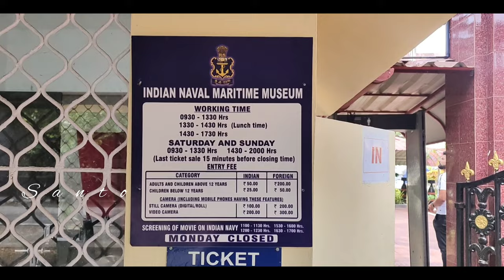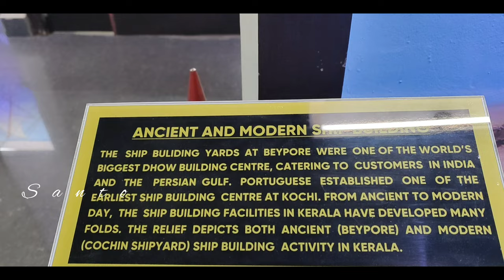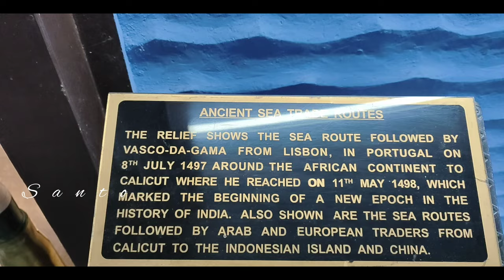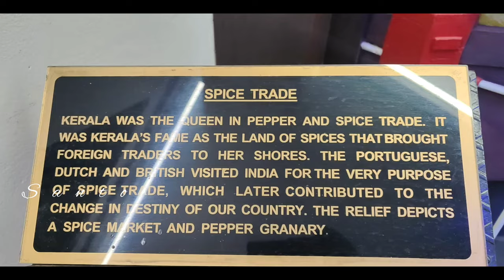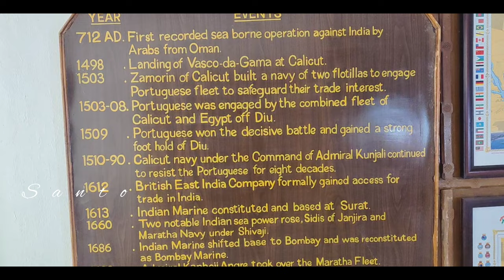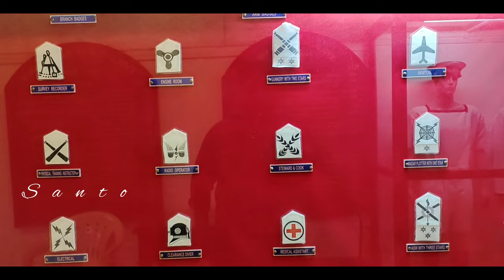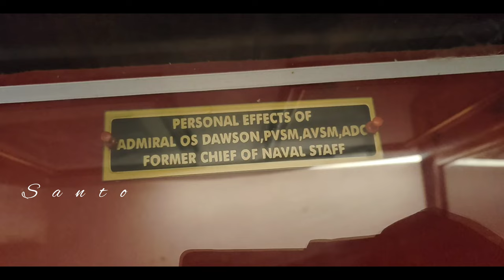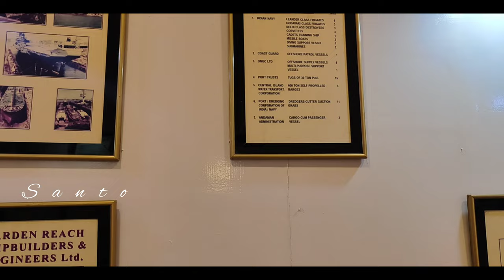Indian Naval Maritime Museum | Navy | Kochi | Kerala Vlog #54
Indian Naval Maritime Museum
Step into the Maritime Museum, located within the premises of the INS Dronacharya, the Navy's gunnery and missile school in Fort Kochi, and you will find that the structure itself is a museum piece.  Set up in two fortified ammunition bunkers built before World War II, the museum evokes wonder and admiration.

The museum was established in 2001 with the aim of creating awareness of our maritime history. One bunker portrays the maritime history of Kerala while the other deals with the history and evolution of the Indian Navy.

The history is unraveled before you at the museum not only through the models, artefacts or the naval ceremonial symbols and dresses. The paintings and frescos too contribute to make the display comprehensive and highly informative.

The models and pictures on display at the museum can help one trace India's maritime history since the time of the Indus Valley civilization. The topics covered include, among others, trade links with the Arab, the Portuguese and the  Dutch, phases in Indian maritime history with details of ancient and modern sea routes, ports in India and the emergence of Cochin Port.

One prominent exhibit is a detailed map of the route taken by Westerners to reach our coasts is. Another is an oil painting of San Gabriel, the flagship of Vasco Da Gama in which he sailed to Beypore harbour in 1498. Also on display are models of the great Portuguese explorer and Kunjali Marakkar, our legendary sea warrior, who fought against the Portuguese Navy, and of the uru, the dhow-boat that used to be built by the Khalasis of Beypore in Kozhikode district. Literature on ship-building carried out in other parts of the country is also given in another section.

The evolution, growth and exploits of the Indian Navy are also chronologically described in the museum. We get to know that the Indian Navy has a history that dates back to 1612, when Indian Marine was set up in Surat. Details on ship building activities in India too can be obtained from the museum. We will be reminded of the Goa liberation and the related struggles when we encounter with a life buoy of Albuquerque, the Portuguese warship which was forced to anchor on the shore by the Indians, in the museum. There is a section called `Navy In Action' which depicts the naval forces' contributions during the post Independence period, like the Indo Pak conflicts of 1965 and 1971, Goa Liberation, Kargil War etc.

Among the display of flags, rank badges and the naval regalia is a memento presented to the Indian Naval offices by their Pakistani counterparts during Partition. It carries the inscription 'Goodbye and Good Luck'.

A brass muzzle loading cannon used by ships before 18th century and an anchor which is more than a century old are some other interesting pieces which never escape your attention.

Outdoor exhibits
The well-maintained lawn of the museum also has war memorabilia exhibits on display. They include huge missiles, radars, depth charges, mines, guns used in warships and so on. Models of warships and anti-aircraft guns that were used by the British are also exhibited. Torpedoes, rocket launchers and mine sweepers are some of the other museum pieces.

santhosh_nesan

Santo vlogz

 • Adventure – Roa (...